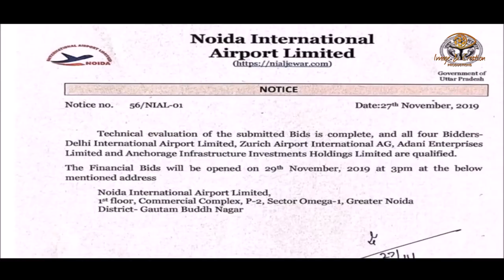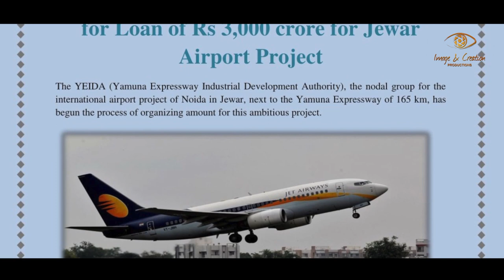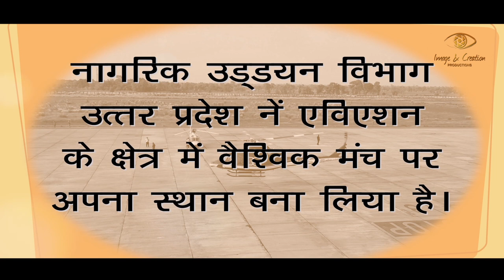CIVIL AVIATION ....UTTARPRADESH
Voice Over: Rajkumar Singh
DOP : Manish Dwivedi
Editor : Nand kumar Mishra (Rinku)
Production Head : Shubham Dwivedi
Camera Assistant : Ashish Yadav
Drone Operator : Mukesh Nag
Director : Durgesh Pathak
Producer : Kavita Pathak